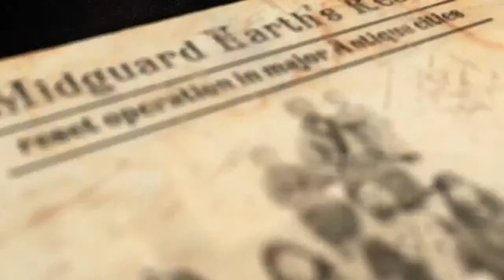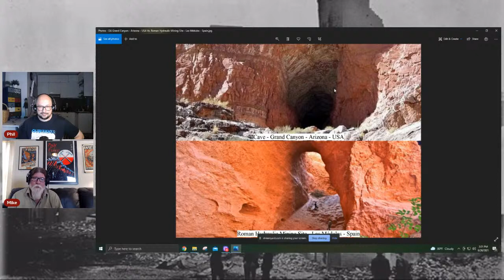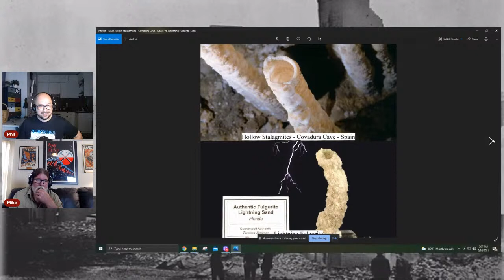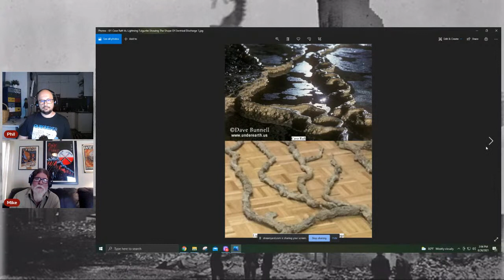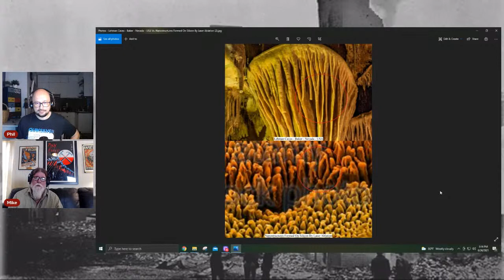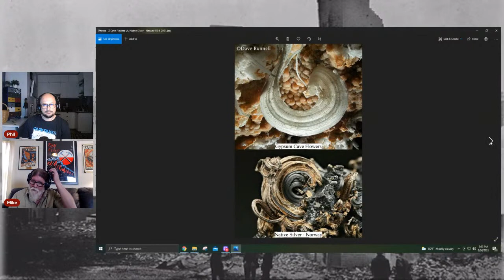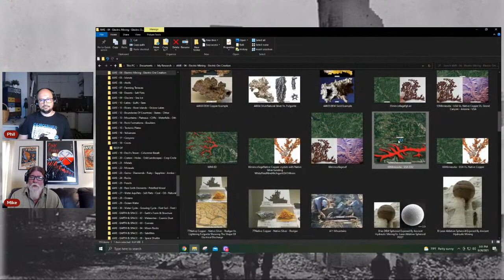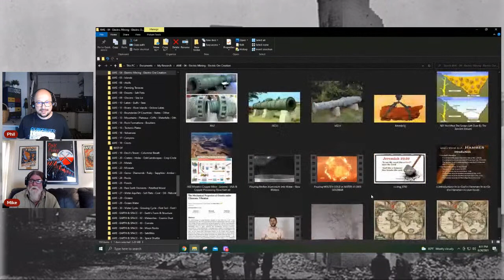Ancient Miner Earth - Mud Flood Chat with Mike Ferreira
Mud Flood Chat with Mike Ferreira / Ancient Mining / Electric Discharge Technology